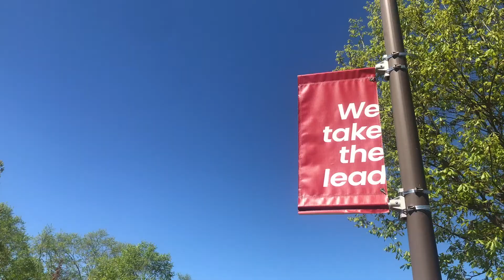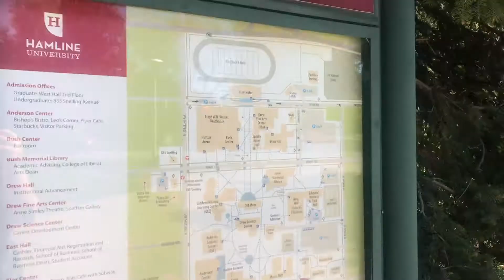2020 NSP Music Video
Enjoy Our 2020 NSP Music Video :)

Set to the tune of Lizzo's Truth Hurts